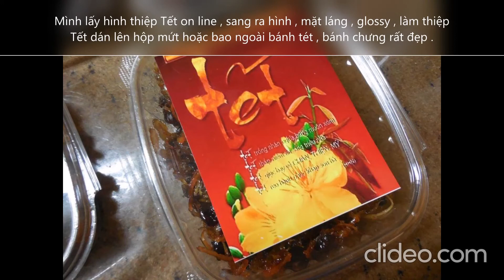Cách làm các món mứt với tắc tròn và tắc dài - Phần 1